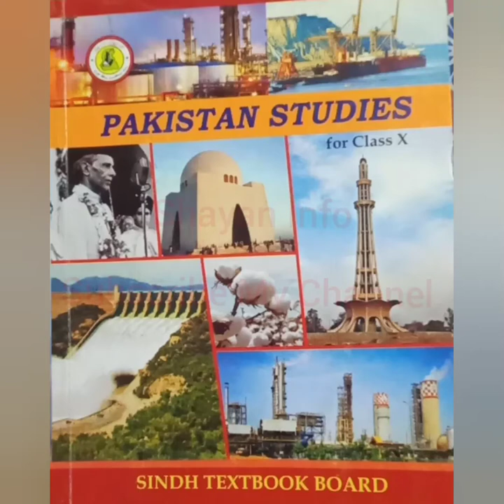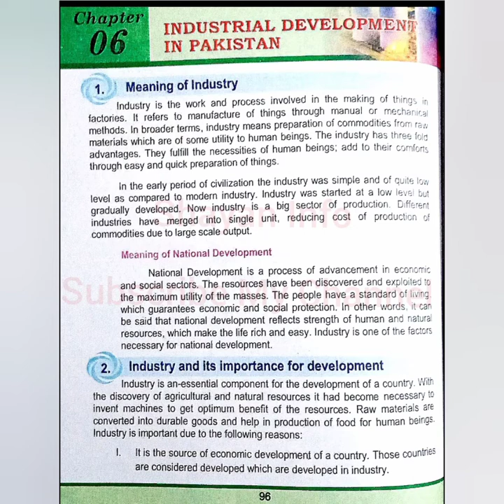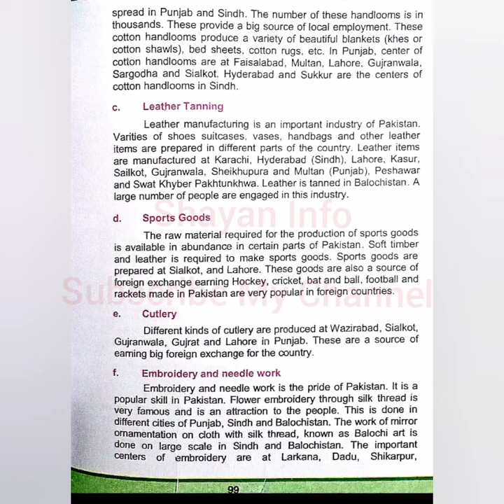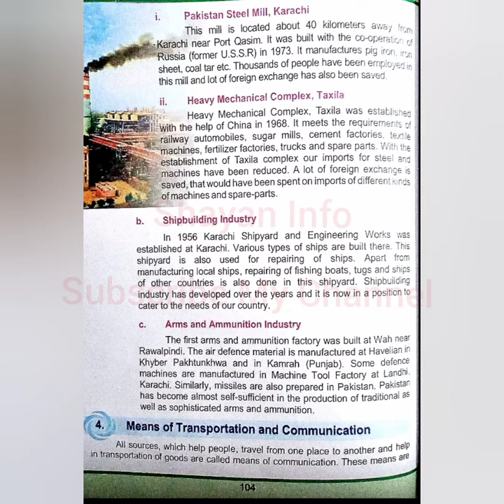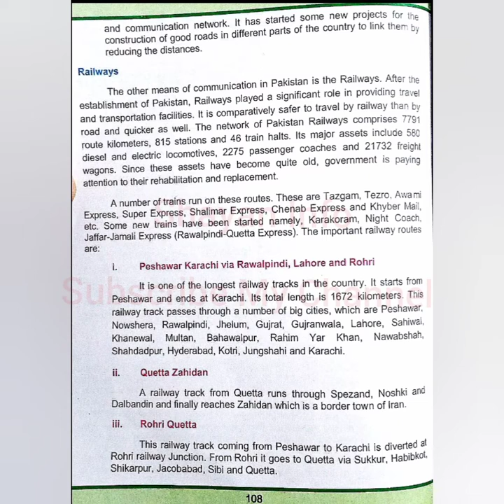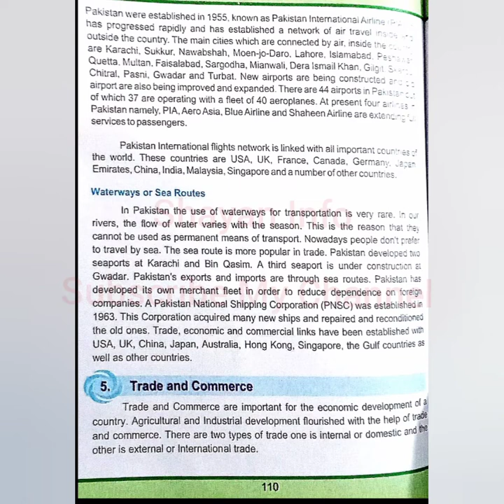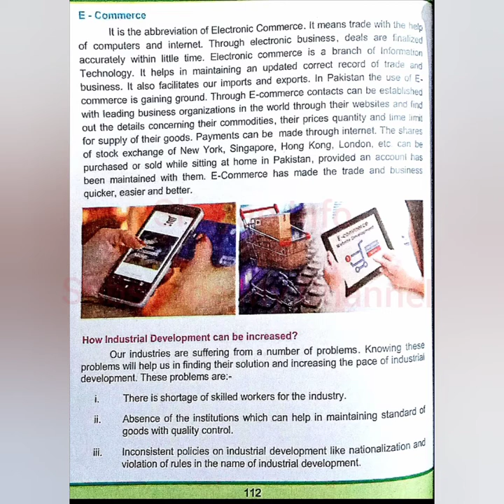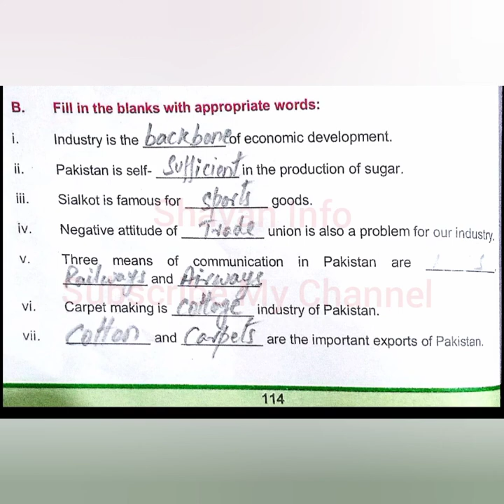Pakistan Studies New Book Chapter 06 Industrial Development In Pakistan PDF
new book
sindh board
pdf download